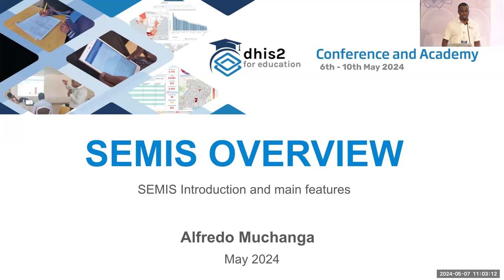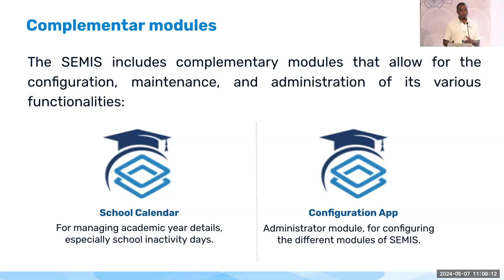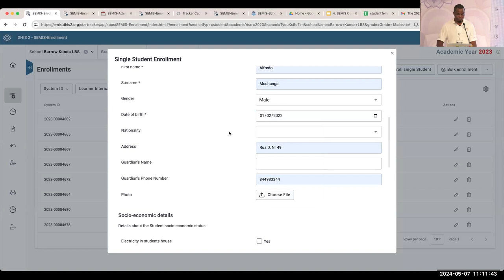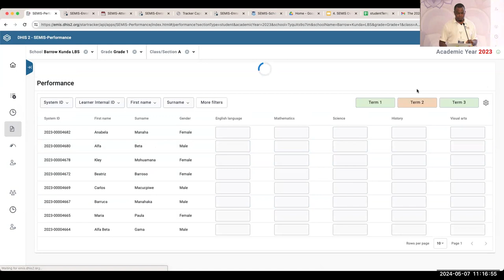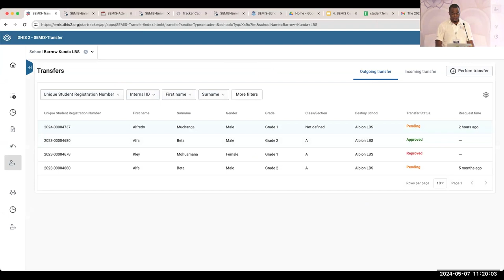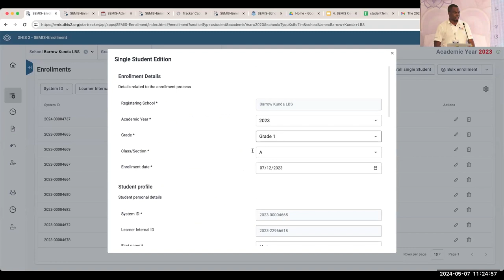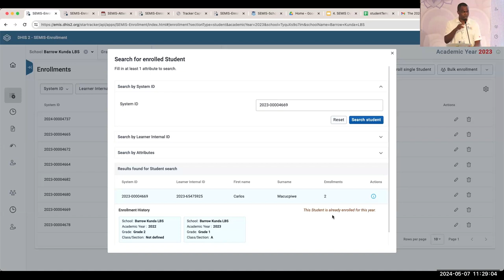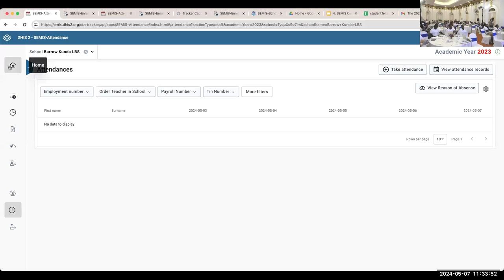Demo: SEMIS (Student-Staff-School-EMIS) - Day 2 - EMIS Conference May 2024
Introduction to HISP network response to individual level data in education through development of SEMIS (student-staff-school EMIS)